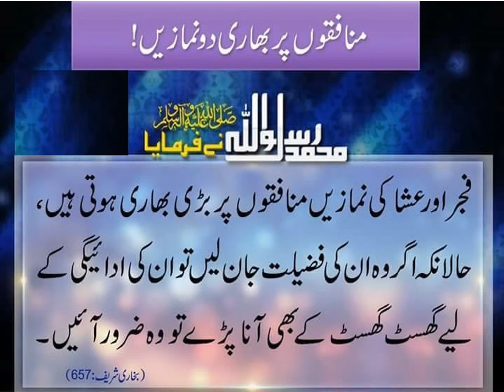MUNAFQO PAR BHARI DO NAMAZAY?